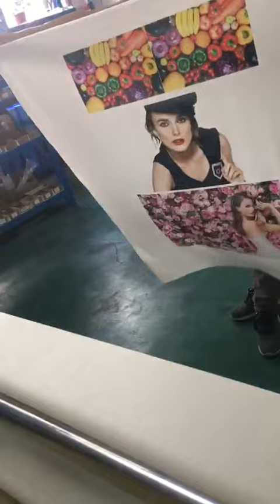1800 heat transfer machine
1800 heat transfer machine